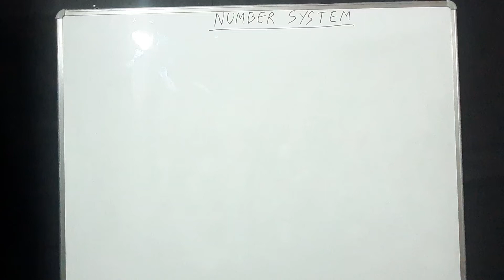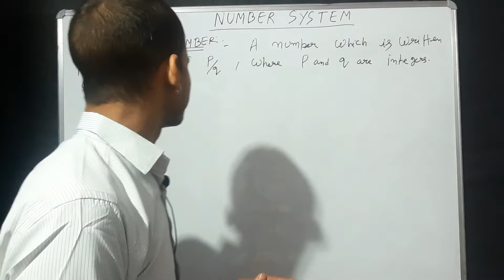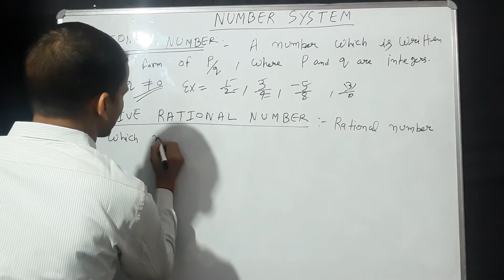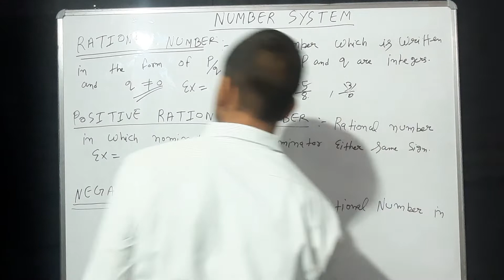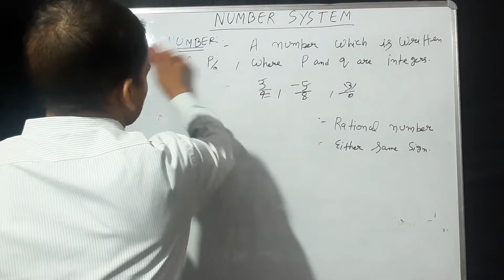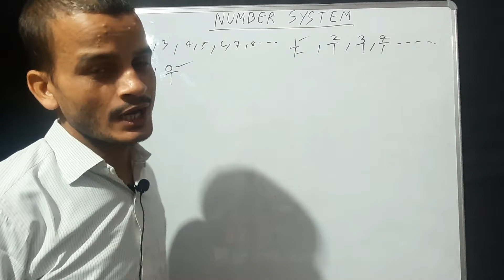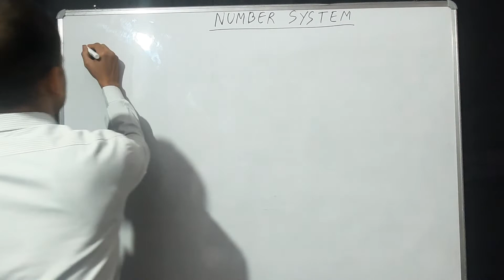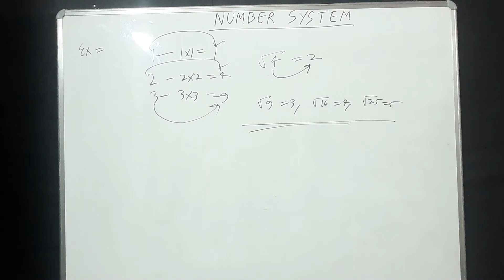RATIONAL NUMBER AND ITS TYPES; HOW WE IDENTIFY DIFFERENT NUMBERS AS RATIONAL NUMBER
useful for all class definition of rational number and it's types ; how we identify different number as rational number